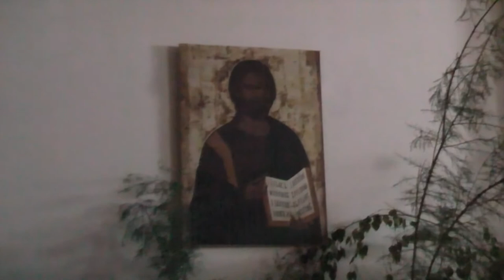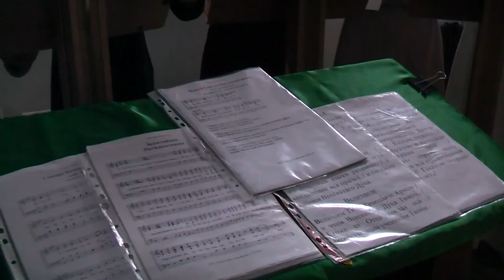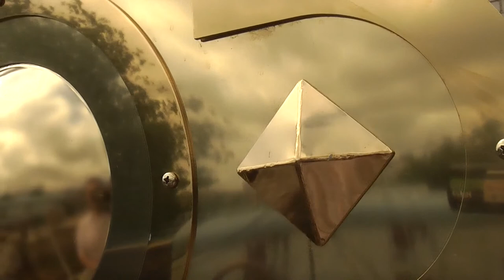День Святой Троицы в храме Святого Иоанна Кронштадтского в Волгограде.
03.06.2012г. В Волгограде в храме Святого праведного Иоанна Кронштадтского прошло праздничное богослужение в честь Дня Святой Троицы.

День Свято́й Тро́ицы (сокр. Троица), Пятидеся́тница (греч. Πεντηκοστή), Неде́ля святой Пятидеся́тницы[1], (греч. Κυριακή της ἁγίας Πεντηκοστής[2]), иногда Духов день[3][4] — один из главных христианских праздников.

Православные церкви празднуют День Святой Троицы в воскресенье в день Пятидесятницы — 50-й день после Пасхи (Пасха 1-й день). Праздник входит в число двунадесятых праздников.

Название в богослужебных книгах: «Неде́ля святы́я Пентико́стии» (церк.-слав. Нєдѣ́лѧ свѧты́ѧ Пєнтико́стїи, греч. Κυριακή της ἁγίας Πεντηκοστής) В этот день в православных храмах совершается одна из наиболее торжественных и красивых служб в году. Накануне, в субботу вечером служится праздничное всенощное бдение, на Великой вечерни которого читается три паремии: первая из них рассказывает о том, как Святой Дух сходил на праведников в Ветхом завете (Чис. 11:16-17 + Чис. 11:24-29), вторая (Иоил. 2:23-32) и третья (Иез. 36:24-28) паремии, по вере Православной церкви, являются пророчествами о сошествии Святого Духа на апостолов в Пятидесятницу; впервые после Великого поста поётся на стиховне знаменитая стихира шестого гласа Царю небесный, которая повторяется ещё дважды после этого на утрене всенощного бдения; начиная с этого дня молитва Царю небесный становится первой молитвой обычного начала как церковных, так и домашних молитв. На утрене служится полиелей и читается Евангелие от Иоанна, 65-е зачало (Ин. 20:19-23); на утрени поются два канона этого праздника: первый написан Космой Маюмским, второй Иоанном Дамаскиным. В сам праздник служится праздничная литургия, на которой читается Апостол, 3-е зачало (Деян. 2:1-11) и читается составное Евангелие от Иоанна, 27-е зачало (Ин. 7:37-52 + Ин. 8:12). После литургии служится девятый час и великая вечерня, на которой поются стихиры, прославляющие сошествие Святого Духа, во время вечерни трижды молящиеся во главе со священником совершают коленопреклонение — встают на колени, а священник читает семь молитв (первый и второй раз коленопреклонения иерей читает по две молитвы, а третий раз — три молитвы) о Церкви, о спасении всех молящихся и о упокоении душ всех усопших (в том числе и «во аде держимых») — этим завершается послепасхальный период, во время которого в храмах не совершается коленопреклонений и земных поклонов.